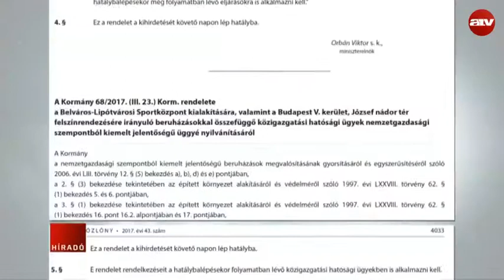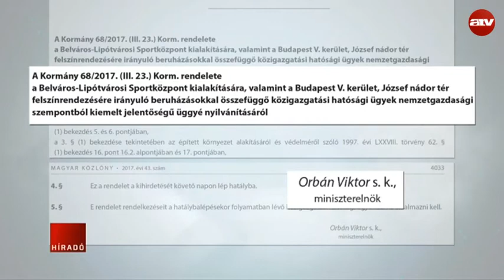Sportcentrum épül Budapest belvárosában?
Kormányzati támogatással épülhet új sportcentrum a budapesti belváros egyik legszűkebb utcájában, a banknegyed közepén.